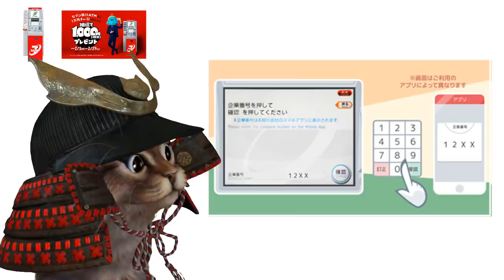セブン銀行ATMで1000円がもらえるチャンス！好きなスマホ決済に1万円チャージして参加完了 PayPay auPAY LINE Pay d払い メルペイ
【PR】 セブン銀行ATM×抽選で5万名様に1000円相当

使用機材
マイク：Rode NT1A
キャプチャーボード：I-O DATA GV-USB3
オーディオインターフェース：YAMAHA AG03